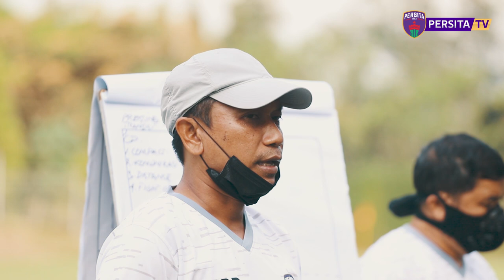PERSITA TRAINING CAMP DIARY 2021 DAY 1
Hari perdana program Training Camp Persita 2021 diisi dengan agenda dua sesi latihan. Fisik, fisik dan fisik!!